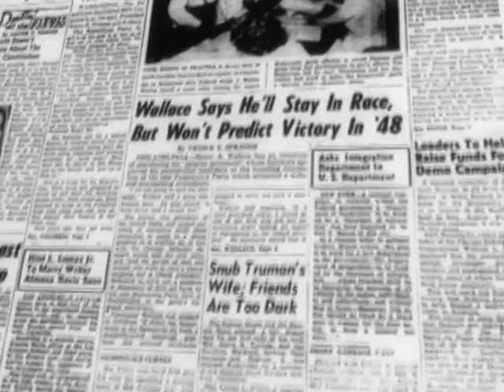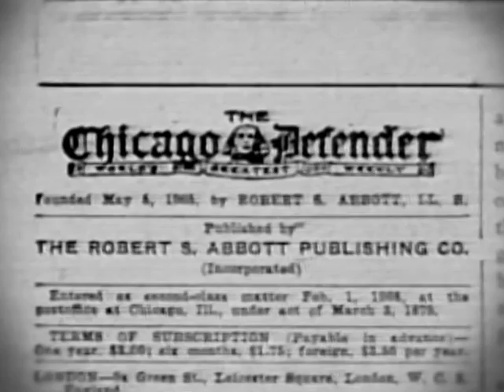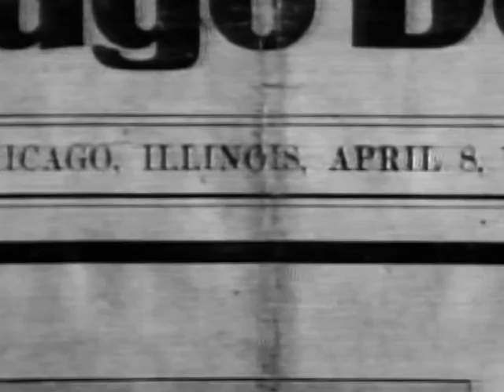Mass Media Revolution 2/E - John Sengstacke and the Chicago Defender